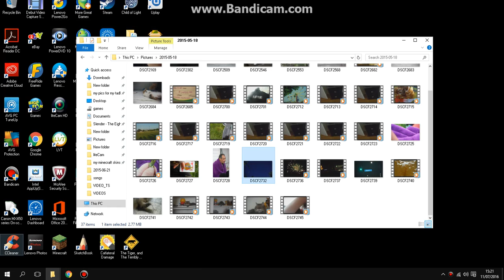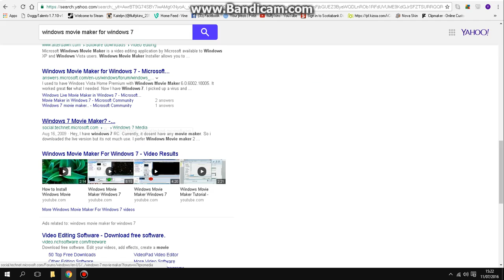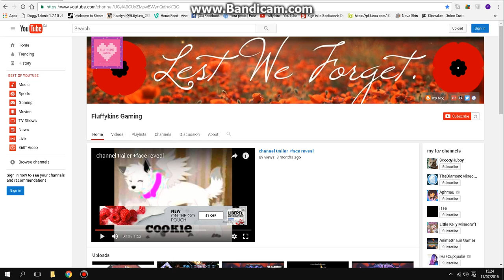i got a issue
HELP ME PLZ